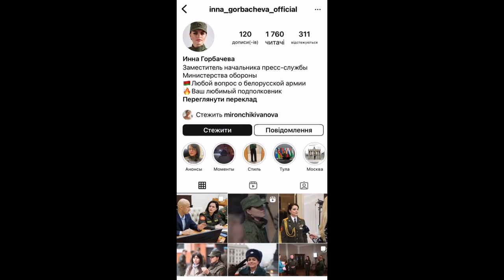Belarusian military Uladzislau Dzemesh won a license to the Olympic Games in Paris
Pistol shooter Dzemesh is a member of the Sports Committee of the Armed Forces of the Republic of Belarus.

The official website of the Ministry of Defense of Belarus informed about Dzemesh's membership in the Belarusian army in 2023.

Dzemesh also likes to take photos with other Belarusian military personnel. A photo with him was posted on Instagram by one of the heads of the press service of the Ministry of Defense of Belarus and a supporter of the war Inna Gorbacheva.

🔥 Base of Ukrainian sports -  це оперативна інформація про перемоги та поразки українських спортсменів. Окрім звичайного висвітлення змагань, ми займаємось доведенням участі російських спортсменів в окупації України.

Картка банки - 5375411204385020